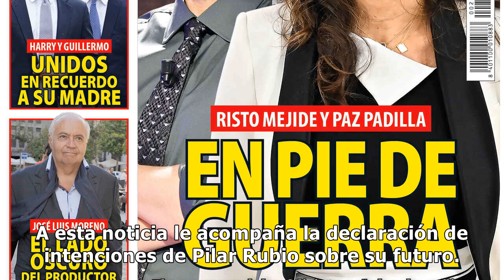Kiosco rosa: Paz Padilla y Risto Mejide, en pie de guerra por un polémico asunto